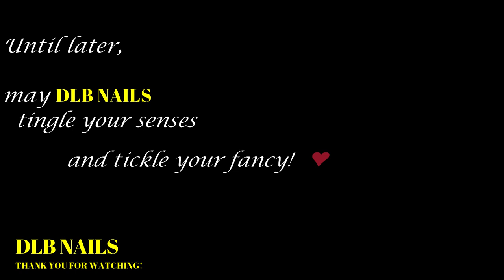DLB NAILS - LONG NAILS - ASMR - Taking off boots with Red Long Nails also Pics at Beginning and End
There are lots of close up pictures of my Holiday Nails in this video.  I guess my video would have had much more action if my boots actually laced up.  Instead, there is a zipper on the side to make it easier to put on and take off.😁  It seems like my Holiday Nails are a hit at the company holiday parties.  I have received a lot of compliments from the ladies in the office.  I hope you enjoy them too.

Until later, may DLB Nails tingle your senses and tickle your fancy!😉